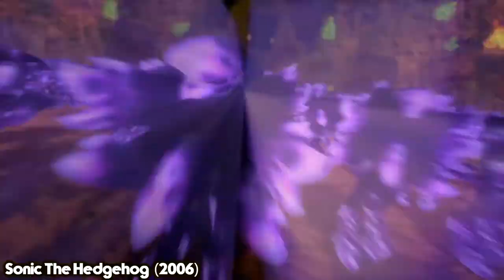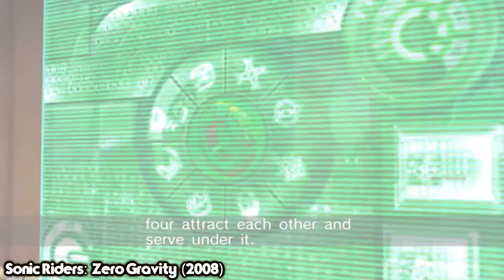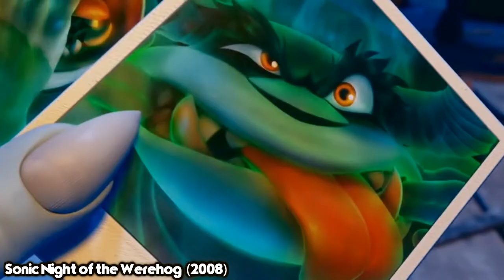Jason Griffith Evolution as Sonic Characters (2003-2010)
Oi, make sure to check the full description!

0:00 Sonic
17:57 Shadow
25:31 Jet
28:26 Werehog

A big video contending all of Jason's appereance as sonic, shadow, jet, and the werehog. Yeah I skipped the olympic games and the tennis game.
I didn't really felt like including them because there's not really lot of dialogue to work with, and most of the voice clips in those games are being reused or are too quiet compared to the background music. Which makes it harder to hear the characters.
No big deal I hope... :p

Sonic clips

Sonic Rush gameplay by FCPlaythroughs
Sonic Rivals gameplay by NeoTechnoman
Sonic Rush Adventure gameplay by HellfirePlaythroughs
Super Smash Bros Brawl gameplay by YTSunny
Sonic & Sega All-Stars Racing gameplay by igcompany

Shadow clips

Jet clips

Sonic and the Black Knight gameplay by Sivartz